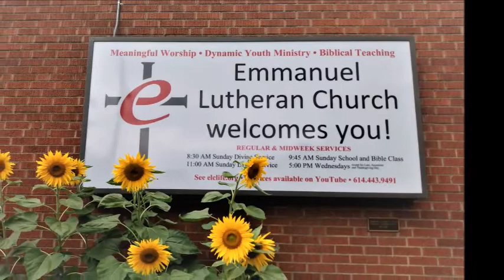Church and Community Celebration 08 08 2021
The Lord blessed us with a wonderful celebration, which is summarized here with music from Emmanuel's choir. Unfortunately, the video camera failed to capture audio for our gathering in Sutorius Hall so I've summarized some of that content in captions. May the Lord bless your viewing! Pastor Ed